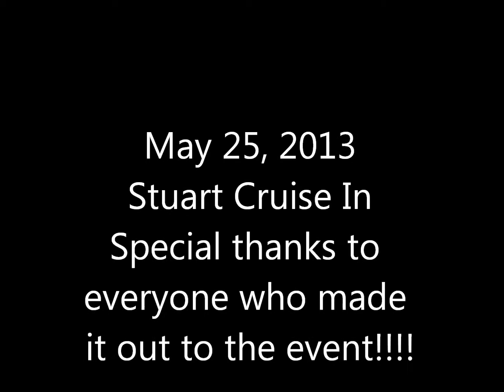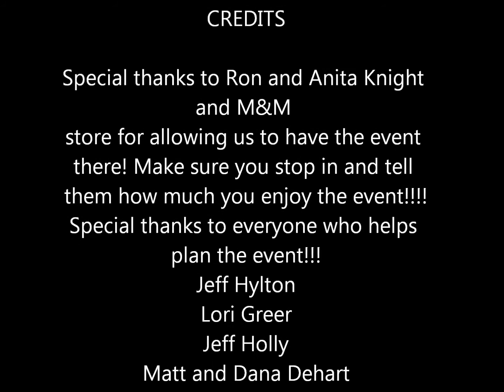stuart cruise in may 25 2013